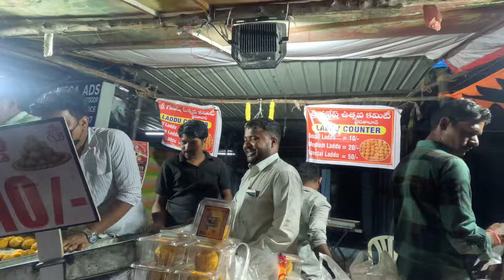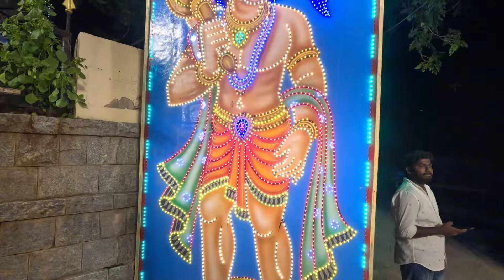Biggest Ganesh in India | Khairtabad Ganesh Hyderabad| 70 ft Ganesh Murti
The Majestic Ganesh Chaturthi: India's Biggest Ganesh Statue!

In this video, we take you on a grand tour of India's largest Ganesh statue! 🕉️🎉 Situated in the heart of Hyderabad, Telangana, this awe-inspiring statue stands tall at a staggering 70 feet, making it the biggest Ganesh idol in the country.

👀 What You'll See in This Video:

Panoramic Views: Get a close-up look at the statue from various angles.
Behind the Scenes: Learn about the intricate details and craftsmanship that went into creating this marvel.
Festival Highlights: Experience the vibrant celebrations during Ganesh Chaturthi and see how thousands of devotees come together to honor Lord Ganesh.
Temple Complex: Explore the surrounding temple complex, which is a hub of spiritual and cultural activities.